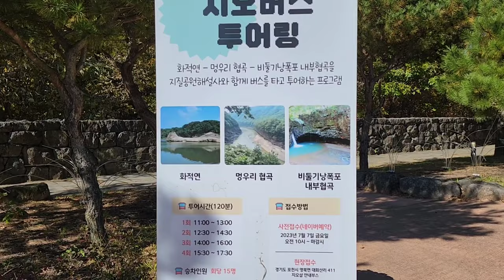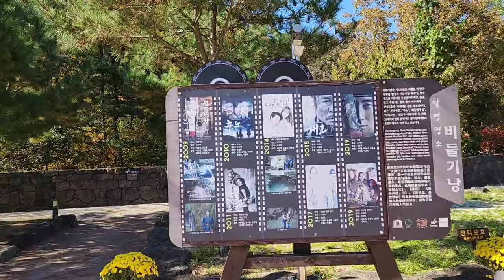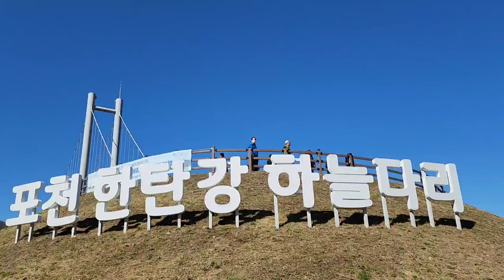[포천 가을여행지 4곳]포천 한탄강 지질공원 트레킹 ~ 가을여행 4곳,Pyeocheon autumn tour 4 places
경기도 포천시 영북면 대회산리 산 42-1번길에 있는 여행코스이다
포천 한탄강 지질공원으로 유네스코에 등록된 곳으로 다양한 트레킹코스가 있지만 대표적인 코스로 비둘기낭폭포, 포천한탄강 하늘다리, 멍우리 협곡과 화적연까지 이어지는 9.1km의 코스이다
 이 코스를 투어하는 방법은 한탄강을 따라 트레킹을 하거나 지오투어버스를 이용하거나 아니면 자동차로 포인트를 찍어서 투어 할 수가 있다
 트레킹을 하는 코스는 원점으로 회귀하는 길이 두배로 늘어나고 대중교통을 이용할수가 있기는 하지만 시간이 맞지 않으면 곤란하여 지기도 한다
 두번째로 지오투어버스로 몇곳만 투어하는 방법이 있으며 이 투어코스는 10월에만 몇번에 걸쳐 이루어지는 특별 케이스라 이용하기 어렵고 이용시에는 5,000원의 투어비를 지불하면 된다
 세번째로는 투어 코스를 자동차로 돌면서 하는 여행코스이다
오늘은 자동차로 투어코스를 이용하여 보았다

이곳 한탄강 지질공원은 중생대 백악기에 화산폭발로 형성된 지질공원으로 폭포와 거대한 암벽과 주상절리가 아름답다